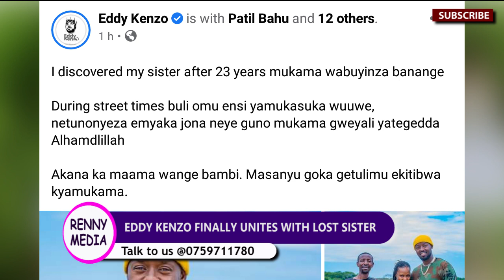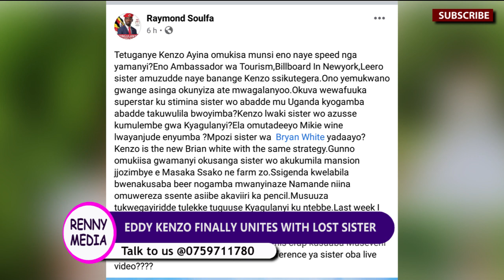EDDY KENZO ALI MUSANYU. PENG PENG AGAMBA KAKODYO